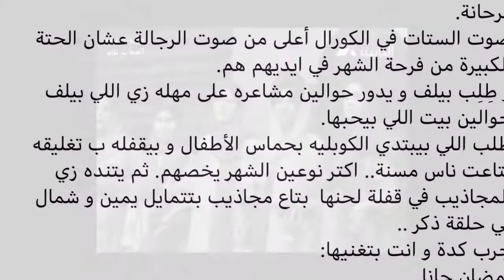الحنين للماضي - Nostalgia - رمضان جانا